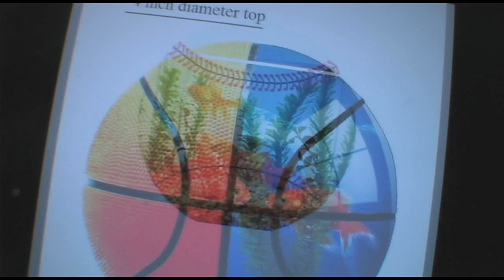Sports Aquarium Football Fish Tank From SuperZoo Pet Show With Billy Carmen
Sports Aquarium Football Fish Tank From SuperZoo Pet Show With Billy Carmen From Product News Channel